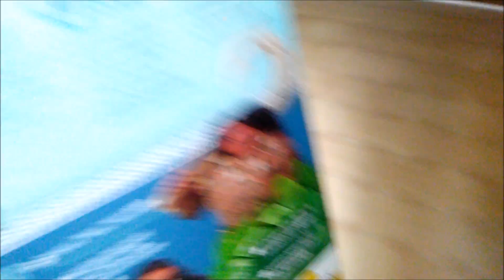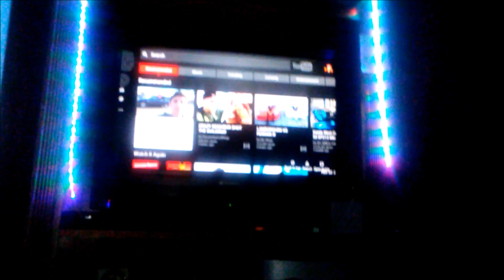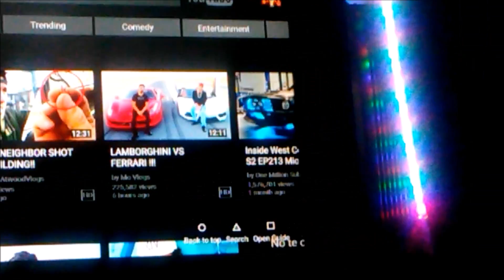Little Big Planet! Page 30